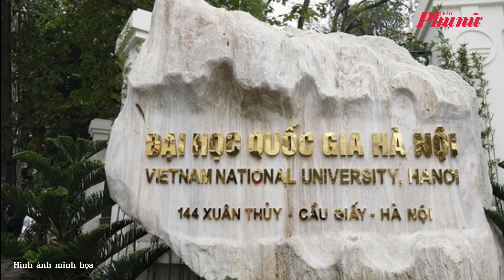Đại học nào có số giáo sư, phó giáo sư được công nhận nhiều nhất năm 2024? | Báo Phụ Nữ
Hội đồng Giáo sư Nhà nước vừa ký quyết định công nhận đạt chuẩn chức danh giáo sư, phó giáo sư năm 2024 cho 614 ứng viên, trong đó có 45 giáo sư và 569 phó giáo sư.